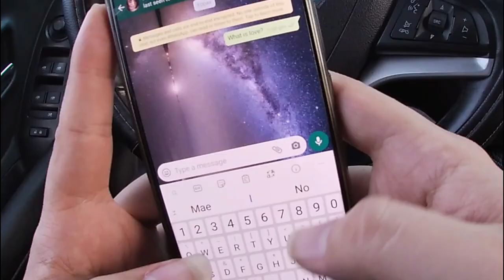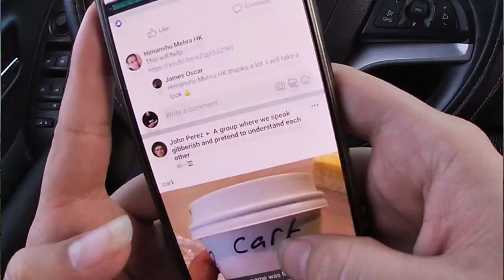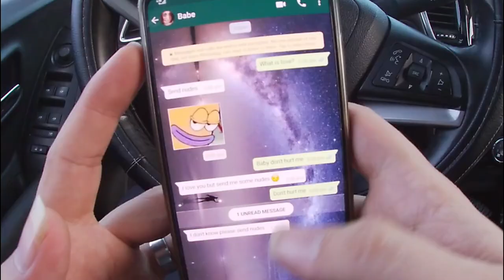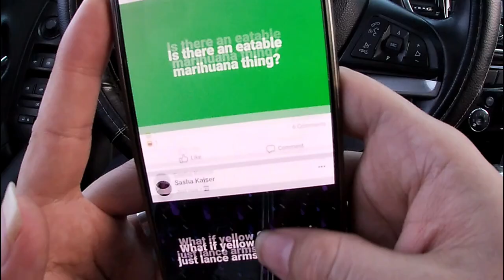What is Love - Metal Cover - Randall Hammer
First time ever recording outdoors, this is a special, I'm participating in "SMG Oldies But Baddies: NASTY 90's edition!" and needed to do something completely different from everything I've done so far if I want to stand out.
Wish me luck! I'm so freaking exited!
Please help me by sharing it, so I can reach my first 1k subs.

Haddaway What Is Love Metal Cover What Is Love Haddaway Cover 2020 Video